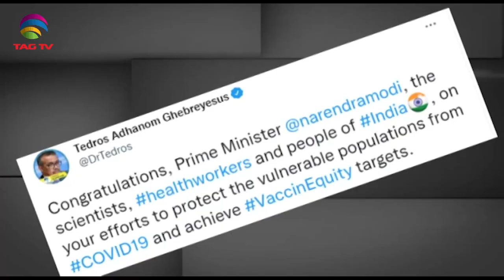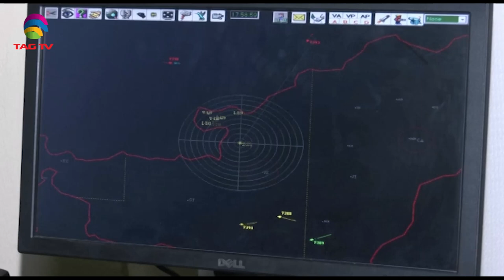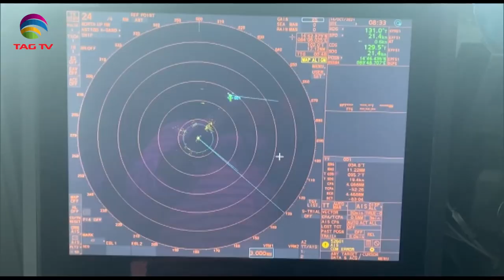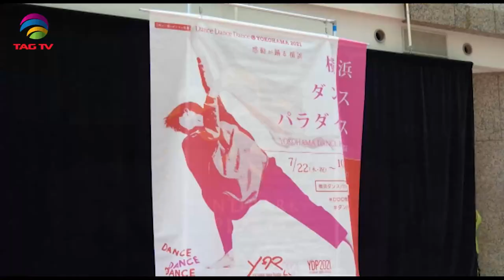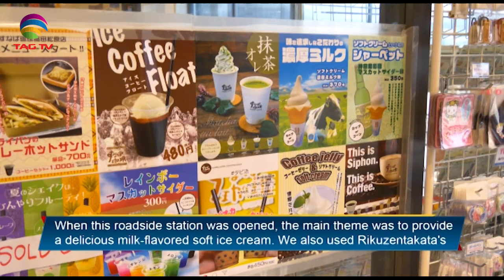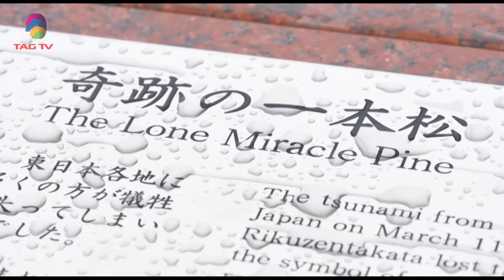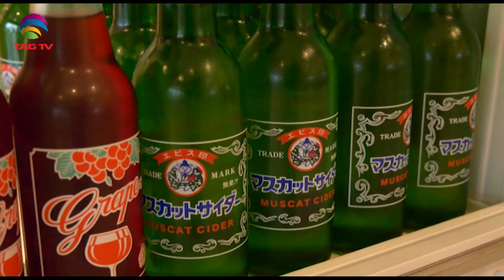Geo Politics in South Asia Focus - October 23, 2021 - South Asian Weekly News Show